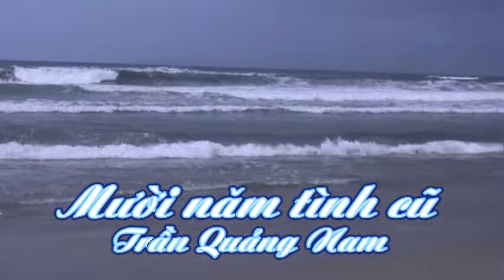MƯỜI NĂM TÌNH CŨ Trần Quảng Nam Guitar Hawaii CAODZAN 02DVD110